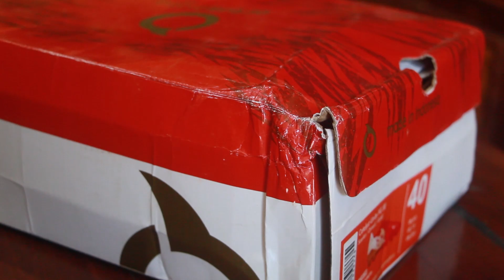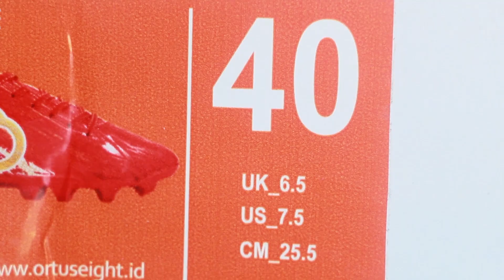REVIEW SEPATU PALING RINGAN DI DUNIA!! ORTUSEIGHT CATALYST UNITY 77!!!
Halo topm!! Selamat datang kembali di TMSPORTS TV. Sesuai dengan perjanjian video sebelumnya, TMSPORTS TV kembali konsisten upload video topm!!

Di video ini, owner akan REVIEW SEPATU ORTUSEIGHT!! KIRIMAN DARI HAMBA ALLAH. Ada yang spesial Topm!! karena owner dapet kiriman sepatu ini dari hamba allah topm!! penasaran sepatunya seperyi apa? Tonton terus video ini untuk memantapkan niat kalian buat order jersey bikinan TMSPORTSWEAR . Karena TMSPORTS TV bakalan sering upload video setelah ini topm!!

TM.sports melayani :
COSTUM JERSEY SESUAI DESAIN KALIAN !!! KUALITAS DIJAMIN👍🏻👍🏻👍🏻